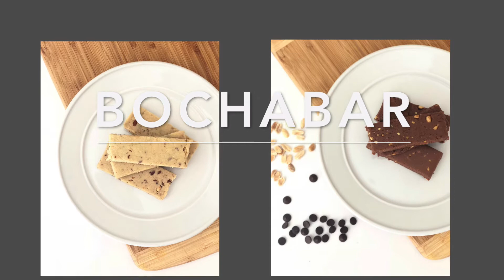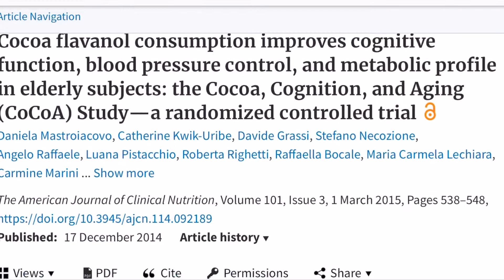3 Foods That Boost Brain Health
We all know having great brain performance can help us perform at our best at work, concentrate effectively on important tasks, excel in academics, and create overall a much more enjoyable quality of life.

Let's get into these 3 foods:

1. Reishi Mushroom
2. Coconut (MCTs)
3. Raw Cacao

These foods contain impressive brain boosting properties that can improve cognition, help reduce stress, provide fuel for the brain, and heightened levels of vitality.